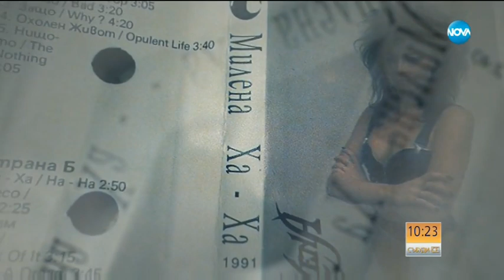Милена Славова – кралицата на рока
Нейното име е синоним на едно цяло поколение, което разруши с голи ръце Желязната стена, зачеркна табутата и дочака свободата със сълзи в очите. Мариян Станков-Мон Дьо представя рок кралицата ни Милена Славова.